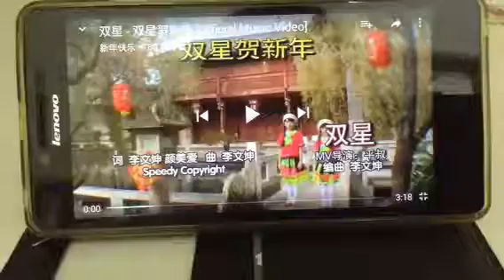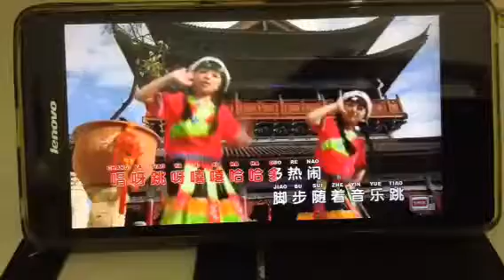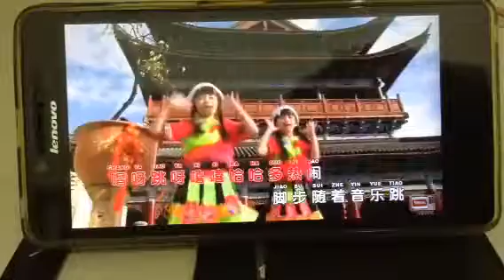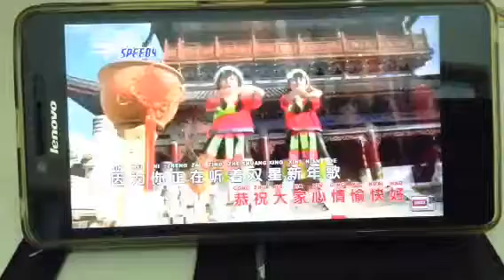【双星】双星贺新年 - 双星恭喜恭喜你 （Offical Music Video）'